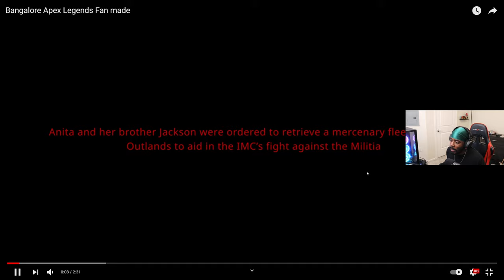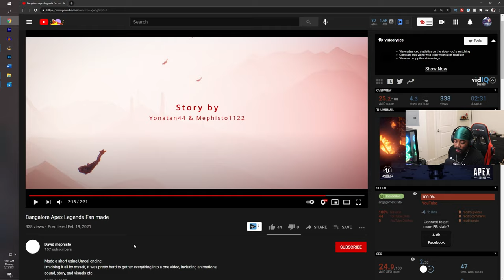APEX LEGENDS OCTANE FAN MADE CINEMATIC Reaction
In today's video we react to some APEX LEGENDS FAN MADE CINEMATIC for Octane and Bangalore with there new buff in season 8! The community for apex is very talented and I wanted to show off some of there great work! Link to original videos below.